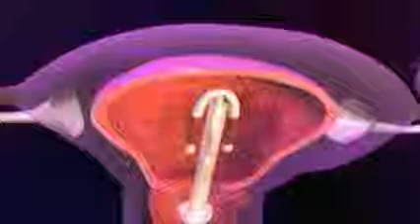Tout sur le stérilet...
Tout moyen de contraception a ses avantages et ses inconvénients... Pour plus d'informations, veuillez contactez Dr Inès Najar Gynécologue Obstétricienne au Menzah 4. Page FB